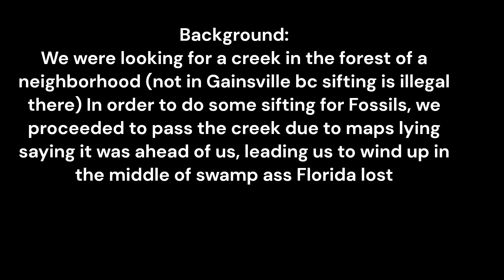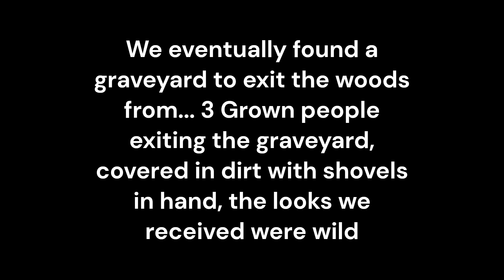Stuck in (not) Gainesville Swamp for 4 hours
This was rough man